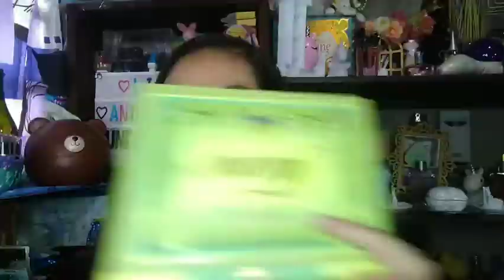paleta TIANA Beauty creations